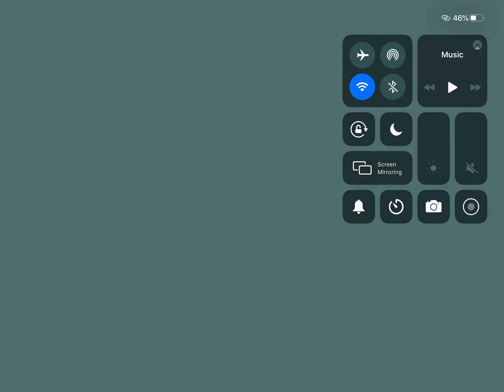beating roblox jukes Towers of hell tycoon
sorry if this video was very short